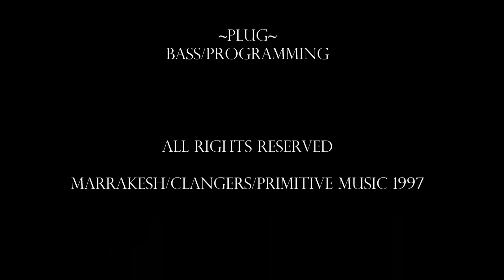Chance 97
The song " Chance" performed by the band Marrakesh in 1997. Produced by Jim Meaton. All rights owned by Marrakesh/clangers/primitive music 1997